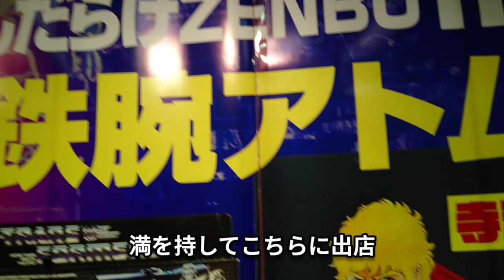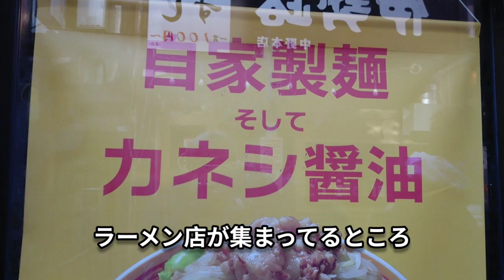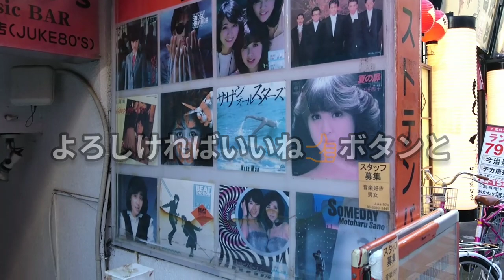【えどもんど】中野 ～ラーメン少なめ豚１枚 『これって少なめじゃないよね？』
2023年、サブカルの聖地、中野に登場した『えどもんど』中野に行って来ました『 ラーメン少なめ 豚１枚』を注文
でもこれ？少なめなの？